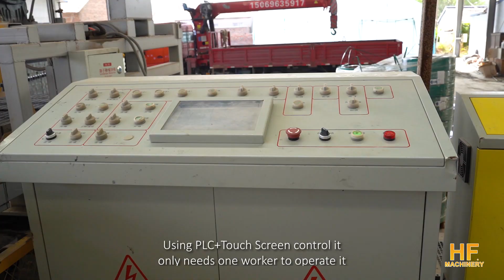Qingdao HF block machine customer site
What are the Main Parts of a Fully Automatic Block Production Line?
The main parts of a fully automatic block production line include:
1). Production line- it is the place where blocks are produced.
2). Automatic block machine- it is a machine that can produce blocks automatically and continuously.
3). Feeding system- it is a system that can feed materials to the automatic block machine continuously and automatically
4). Cutting system- it is a system that can cut blocks into required size automatically and continuously
5).Automatic Finer Car Control System.the finger car collects the pallets transferring them to the curing chambers.
It returns with cured products from another chamber, placing them in the Pallet lowerator.
This system is controlled by computer program. it could produce fully automatic,and it is high- efficiency.
This system could use automatic control. manual control. And also this system has the frequency converter to ensure the blocks have no internal injury and crack.This system also could be unmanned operation.